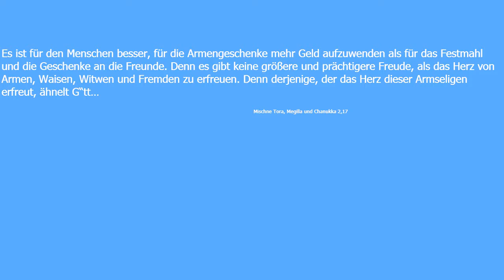Frieden und Wahrheit - Ein Wort zu Purim /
Purim 5782 / 2022